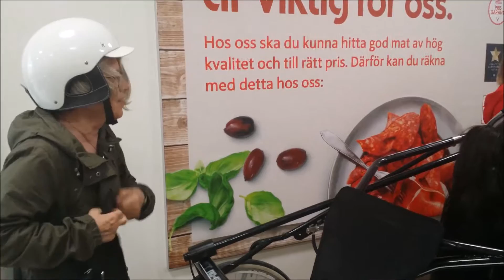Travsimulator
ICA Kvantum i Boden 13 juni 2016